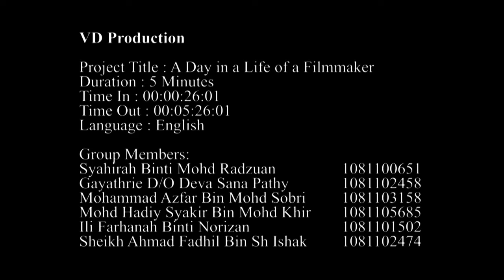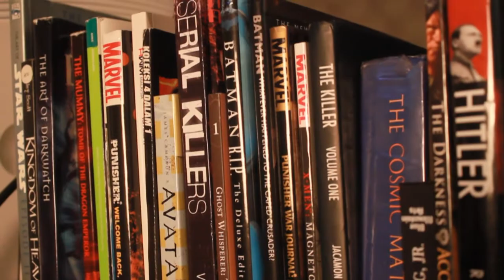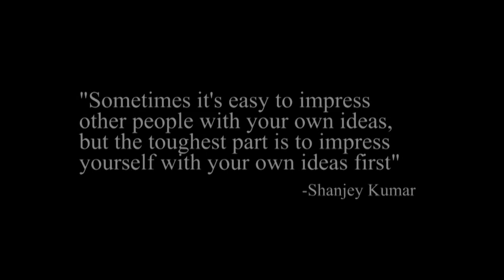Visionary Dummies - Independent Filmmaker [MMU]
This is our short documentary film titled "A Day in a Life of an Independent Filmmaker". It is made for one of our assignment in Multimedia University (MMU). A final project for Media Production Process (MPM 1123). Watch the finished product of the short they making

p/s: Please wait and endure for 10sec for the color bars to finish :p ( this video have been uploaded earlier in

Cast: Shanjhey Kumar s/o Perumal (Ugly Duckling Studios)

Produced by:
Visionary Dummies @ VD Production

Director - Syahirah bt Mohd Radzuan
Asst. Director - Gayathrie d/o Devasanapathy
Editor - Muhammad Azfar b. Mohd Sobri
Asst. Editor - Sheikh Ahmad Fadhil bin Sh. Ishak (myself)
Sound Editor - Mohd Hadiy Syakir b. Mohd Khir
Art Director - Ili Farhanah bt Norizan
Director of Photography - Sheikh Ahmad Fadhil bin Sh. Ishak (myself)